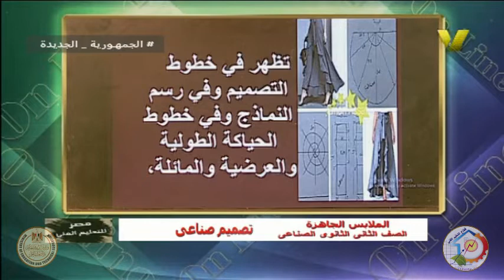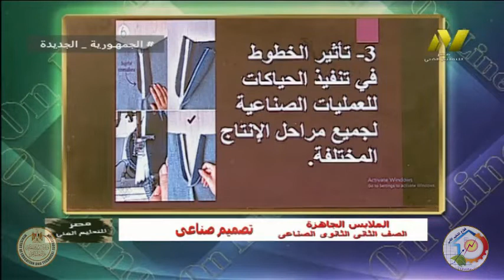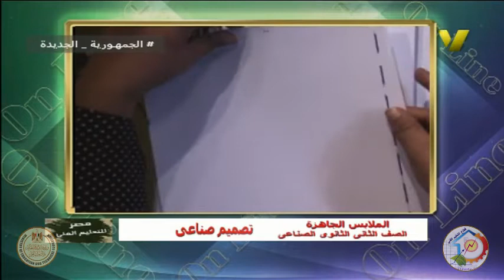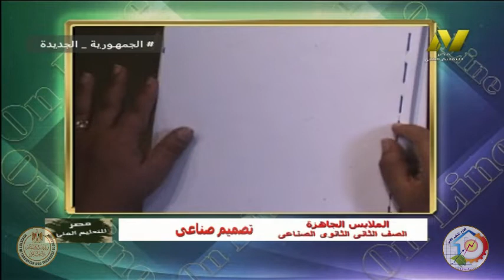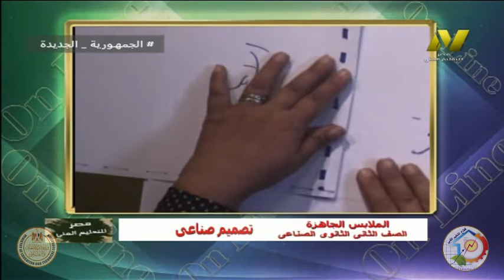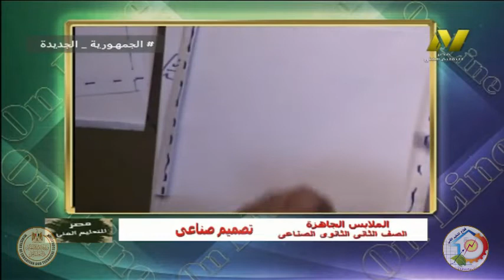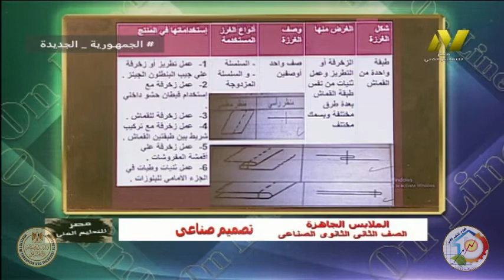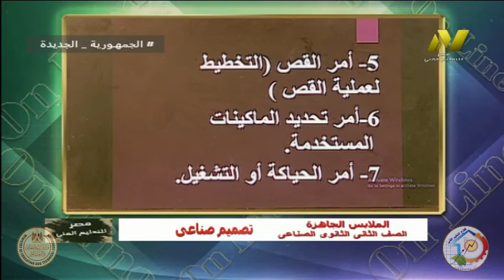الصف الثاني صناعي - ملابس جاهزة - تصميم صناعي - تأثير الخط في الحياكة - ا نرمين محمود